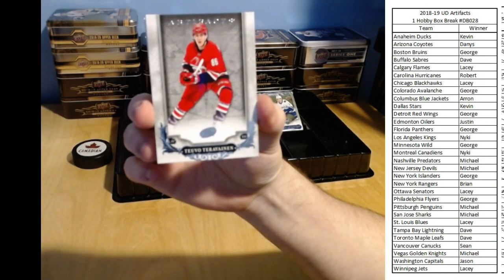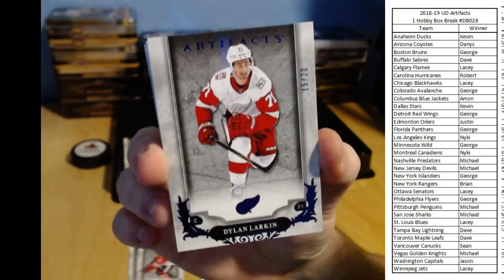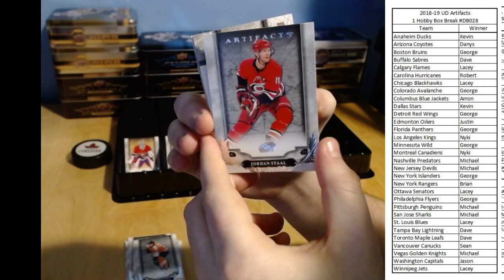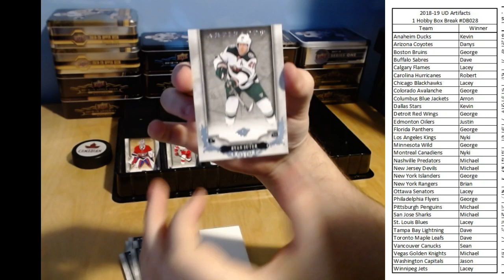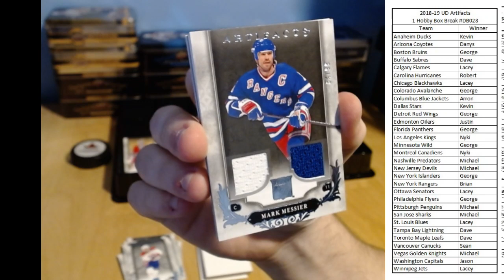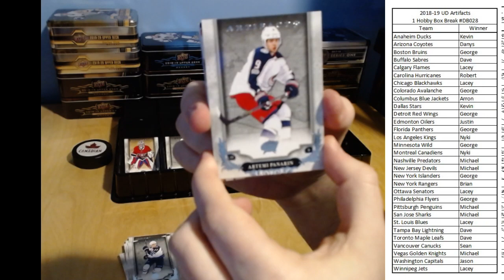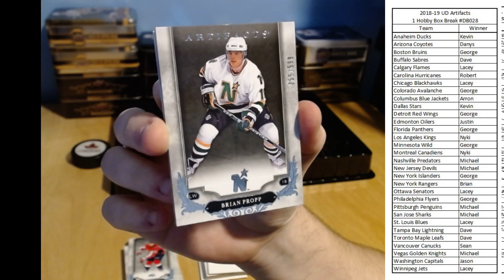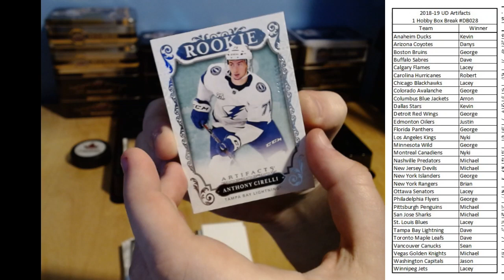2018-19 Artifacts - 1 Hobby Box Break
Official Group Break

Pack One - 3:30

Thanks to everyone who has joined in!  Everything should be live for 8:00pm, and the chat should be open ahead of time.  If anyone needs an extra few minutes to make it please let me know asap, otherwise the live feed will be made available for viewing shortly after it closes off.

Cheers and Good Luck to All!